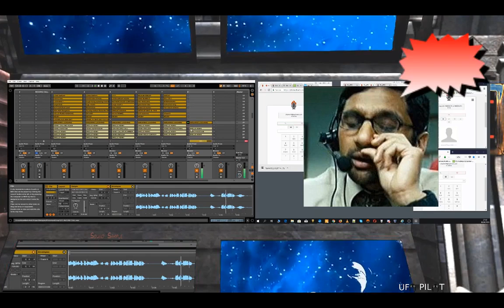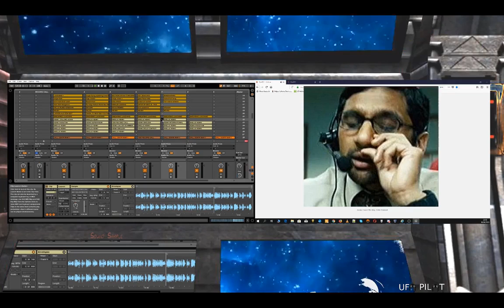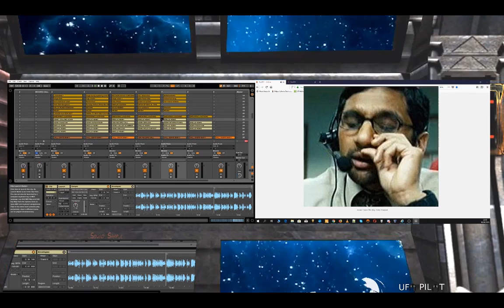Soundboard + Scammer = HILARIOUS